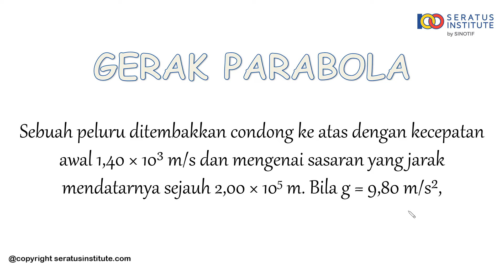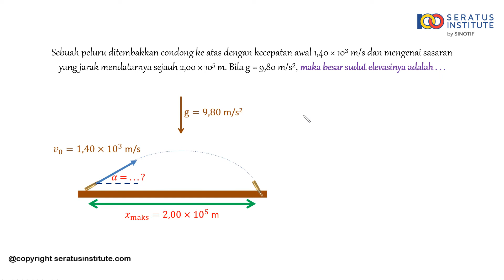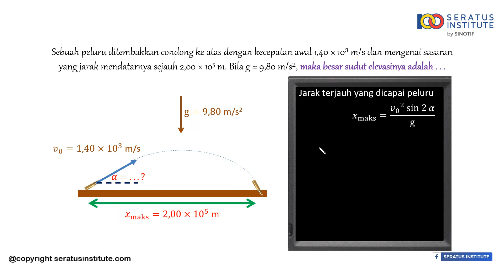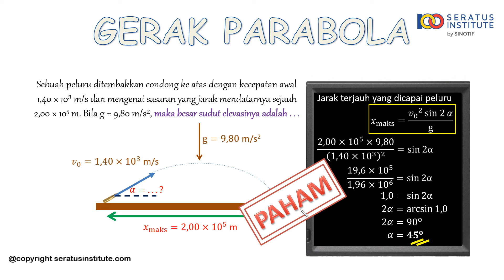Gerak Parabola - Soal 4 (Sudut Elevasi)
Sebuah peluru ditembakkan condong ke atas dengan kecepatan awal 1,40 × 10³ m/s dan mengenai sasaran yang jarak mendatarnya sejauh 2,00 × 10^5 m. Bila g = 9,80 m/s², maka besar sudut elevasinya adalah . . .

Selamat belajar
Salam100